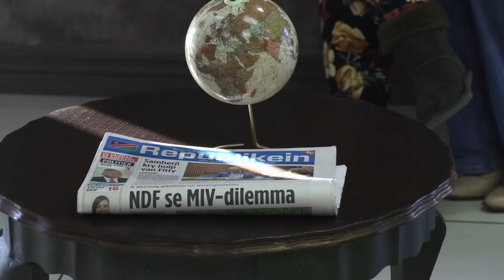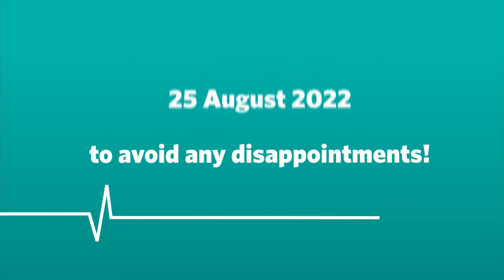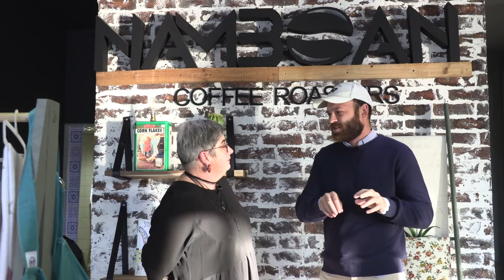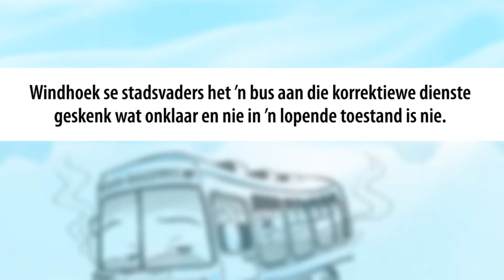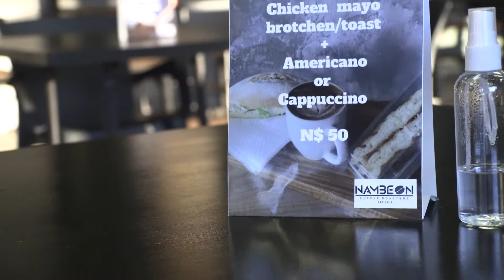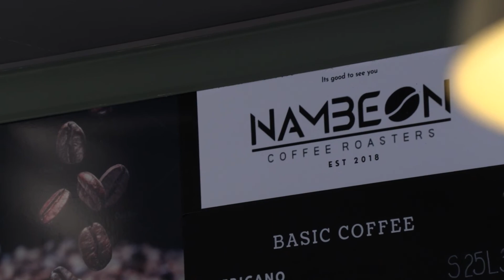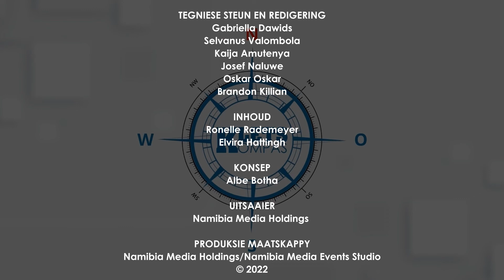Kletskompas -15 Julie 2022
Van 'n Blondie tot 'n polisiekoffie. Jo-Mare Duddy en Henriette Lamprecht kuier by Nambean en leer by 'n barista hoe om 'n hartjie uit skuim te maak (of nie) en dat koffiemoer vir van 'n masker tot plantkos gebruik kan word.

Kyk al ons programme by oneuptwo.com asook op DStv (285) en GOtv (94) in Namibië.